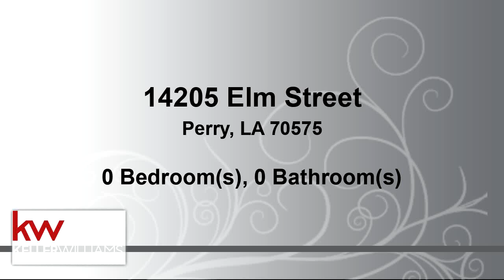Residential for sale - 14205 Elm Street, Perry, LA 70575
Formerly known as Charlie's Corner Store that was built as a convenience store. Complete with walk-in cooler and gas pumps on corner lot of Hwy 82 in a prime area. The building is built with cinderblock and is 2,327 sq. ft. on a lot measuring 0.233 acres. Don't miss this great opportunity to start a business!

Bedrooms: 0
Bathrooms: 0.00
Square Feet: 2327
Price: $130,000

AcadianaHomefinder.com
02/13/2020 12:34:01 pm

Last modified: